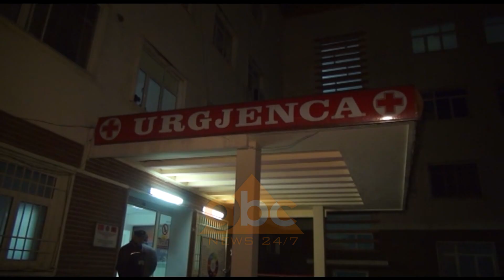Te shtena me arme ne Vlore, tre te plagosur | ABC News Albania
Tre persona kanë mbetur të plagosur gjatë një shkëmbim zjarri që ndodhi mbrëmjen së martës në lagjen “28 Nëntori” në Vlorë. Në ngjarje janë përfshirë tre automjete, një prej të cilëve dyshohet se nuk ka lidhje me shkëmbimin e zjarrit. Në spitalin rajonal të Vlorës, janë dërguar tre persona, njëri prej të cilëve në gjendje të rëndë shëndetësore. Ata janë Gazmir Canaj, Taulant Beqiri, 28 vjeç dhe Elis Llanaj. Aty ndodhen forca te shumta policore.
Sipas burimeve të ABC News në vendngjarja janë gjetur 4 gëzhoja pistolete dhe 5 automatiku.
Policia e Vlorës ende nuk ka dhënë një deklaratë zyrtare për ngjarjen. Dinamika e saj pritet të zbardhet nga kamerat e sigurisë të bizneseve pranë vendit, ku ndodhi shkëmbimi i zjarrit pranë vendit të ngjarjes./abcnews.al